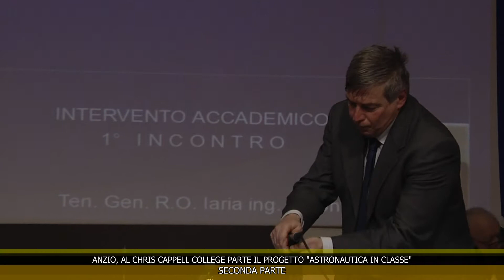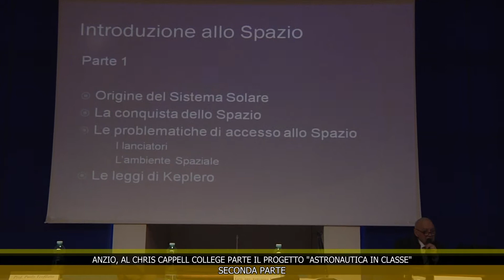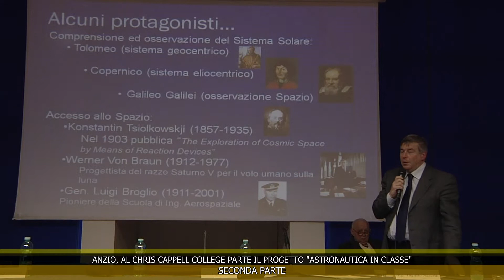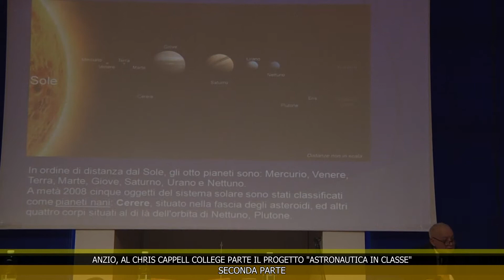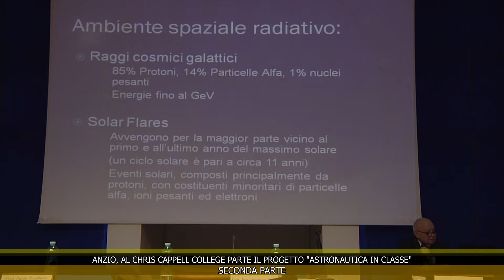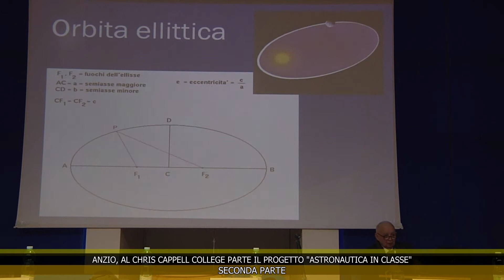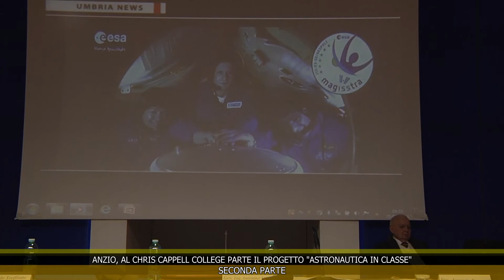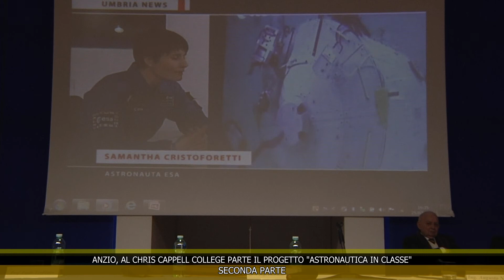ANZIO LICEO CHRIS CAPPELL PROGETTO ASTRONAUTICA IN CLASSE PARTE 2